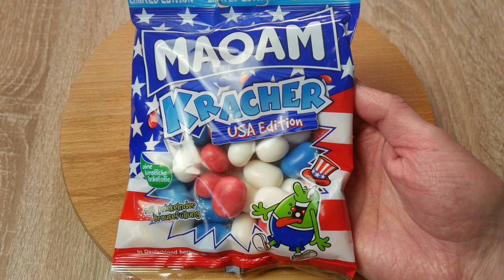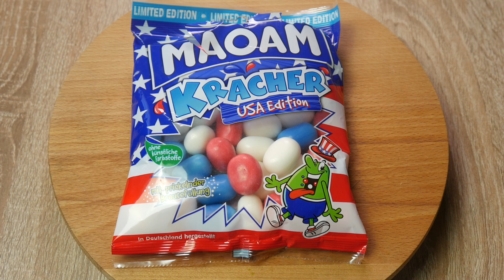Maoam Kracher USA Edition 🍒 Ich teste die neue Limited Edition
1 steht für Mega Low - Kaum Schärfe vorhanden 🧐
10 ist MEGA Hot und das schärfste was man hier erreichen kann 🥵

Heute teste ich :
Maoam Kracher USA Edition die ich für 1,59 Euro bei World of Sweets gekauft habe.